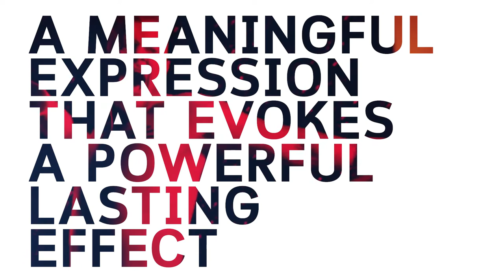Resonance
See some of the work that resonated with us from across the globe.